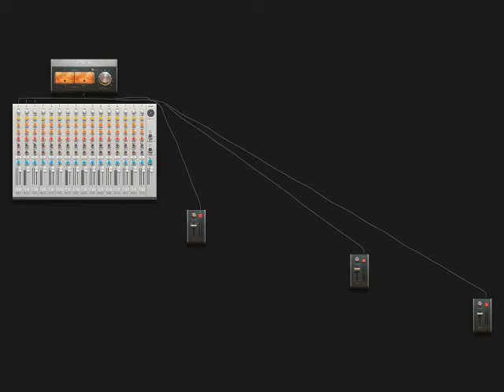Echoing Sounds-DJ Black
The song is done after 9:42 seconds. Sorry bout that extra stuff in there. Enjoy!

-Free Lancef